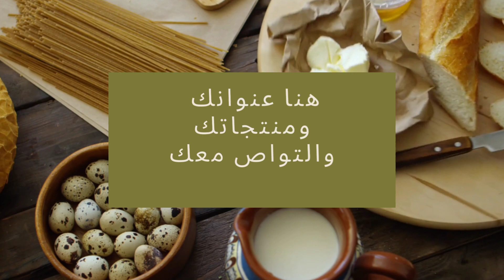هل انتا صاحب متجر او محل او مطعم او ايشيئ تعال وخلي نصمملك منتجاتك بفظل طريقة وا علانك حتاتنشراوتروج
تعال وخلي نصمملك إعلانك بفضل طريقة ممكنة لك واكيد التصميم بيكون حسب بابتختار انتا وحنا فقط انقوم بل عمل
نحن نعمل علا تصميم منتجات
او مطاعم
او كافيهات
او وجبات سريعة
او متاجر
او ملابس
كلو شيئ
واذا حاب تحجز وتطلب علق واسوفا اتواصل معك